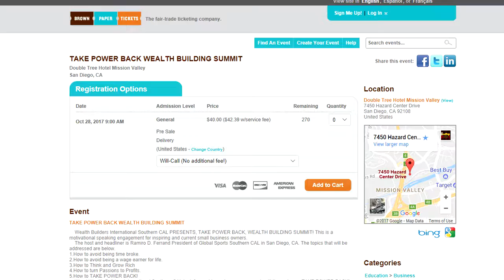Take Power Back Wealth Building Summit